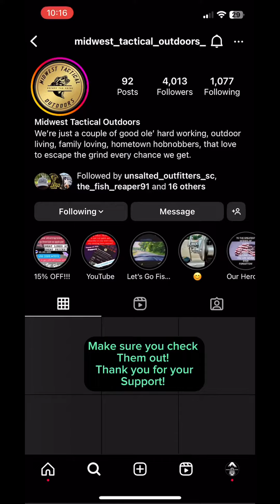Our mission is to provide sick disabled and special needs individuals with outdoor adventures!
If your life has been impacted by a love for the outdoors since you were a kid then youve found your new favorite outdoor brand!

Our mission is to provide outdoor adventures to the sick disabled and special needs communities.

Seabolt fishing squad
Maddy

For the orders this week!